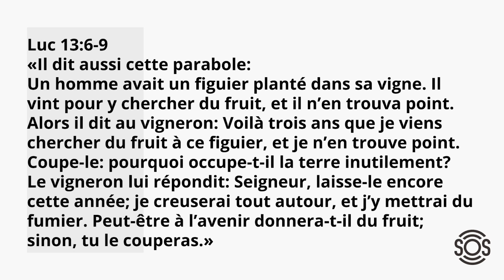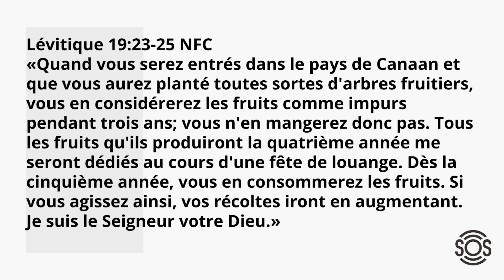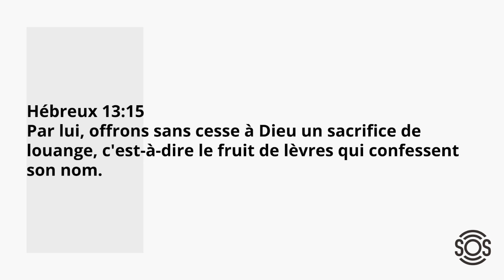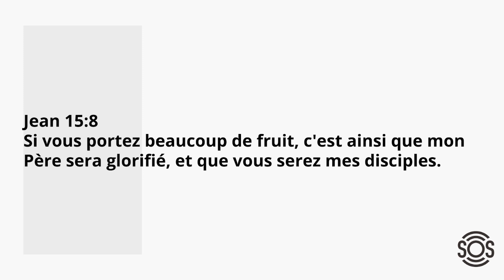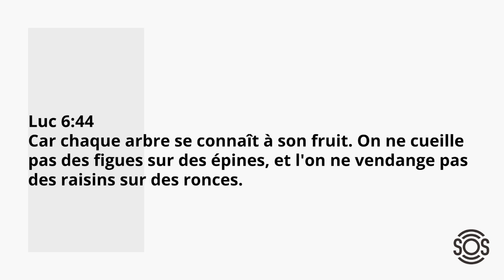Porter du fruit - Matt Marvane